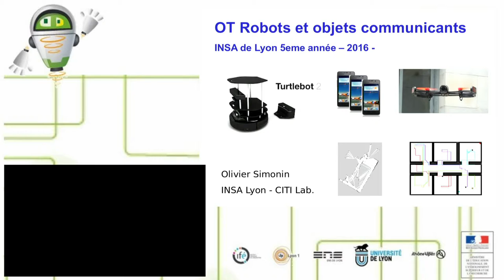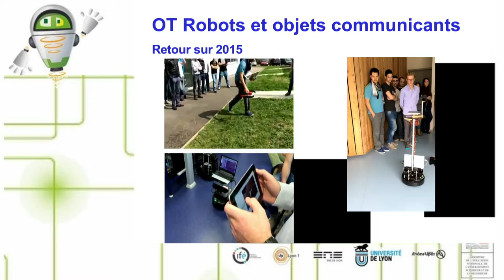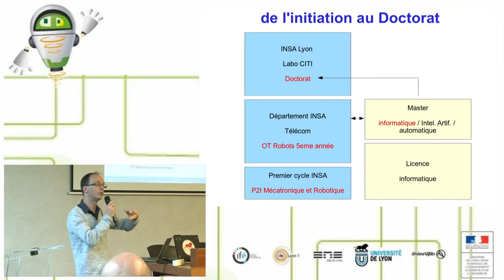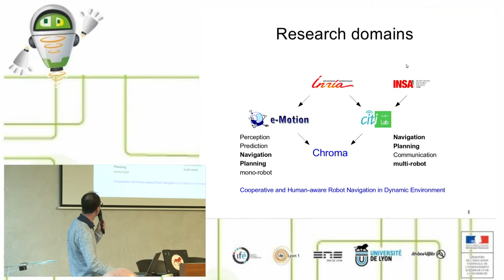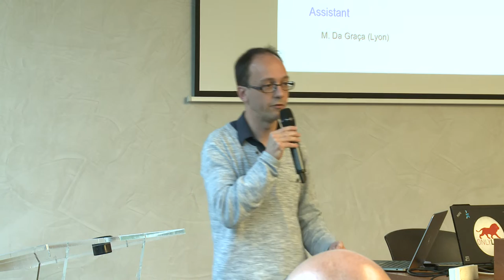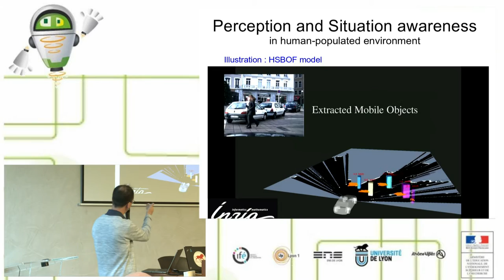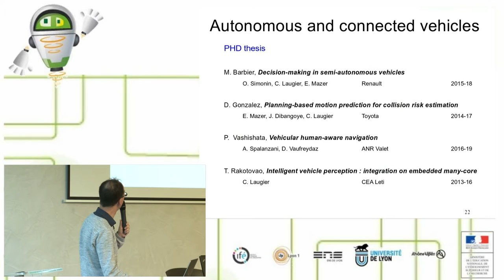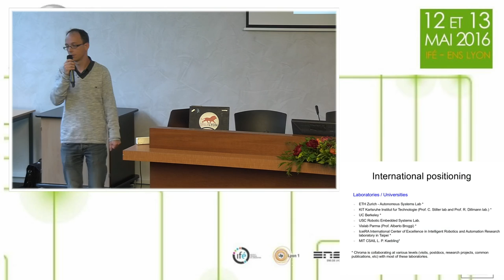Robotedu16: Olivier Simonin Presentation des activités Robotique à l'INSA de Lyon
Vidéo Enregistrée le 13 mai 2016 à l'ENS-Lyon
+ d'info sur ces journées